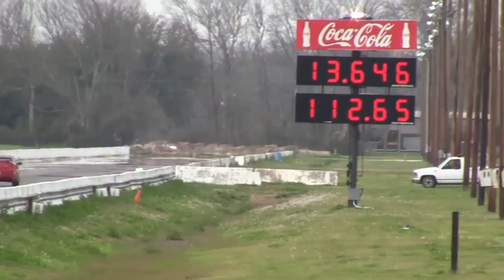Faster than my LT1!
Cobalt SS at State Capitol Raceway Test and Tune 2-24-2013